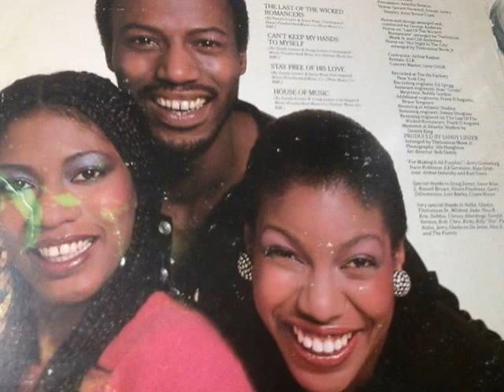T S Monk - Bon Bon Vie '80 LP